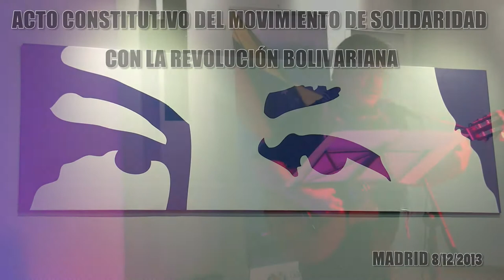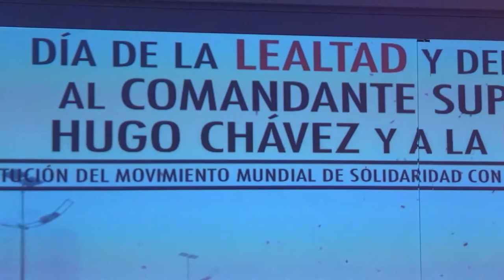Se constituye en Madrid el Movimiento Mundial de Solidaridad con la Revolución Bolivariana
Acto celebrado en el Centro de la Diversidad Cultural, donde movimientos sociales españoles constituyen un movimiento de solidaridad con la revolución bolivariana.